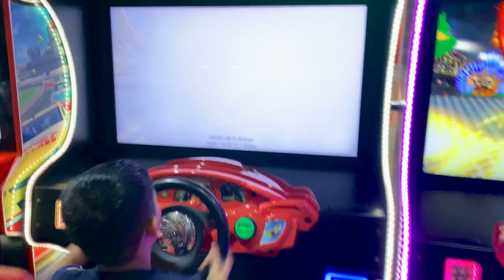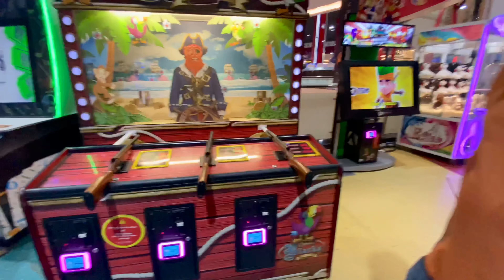YE SAB BHI HOTA HAI MALL ME || PART-1| Nia vlogs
mumma papa KE anniversary me nia Gai the infinitymall
aur kya kya hua dekhiye